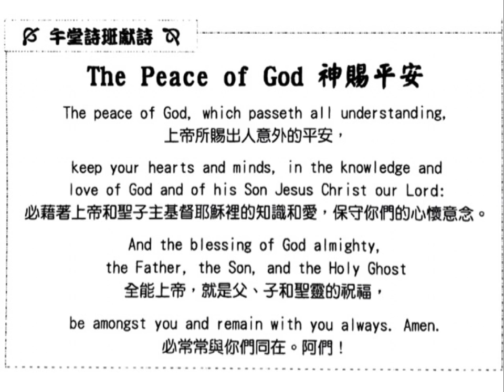20180131 The Peace of God 神賜平安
Composer: John Rutter